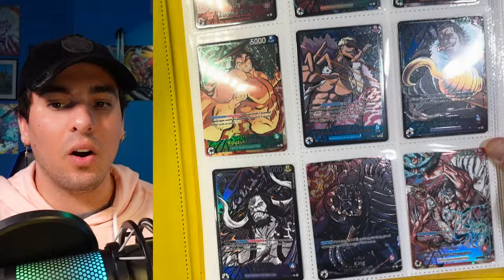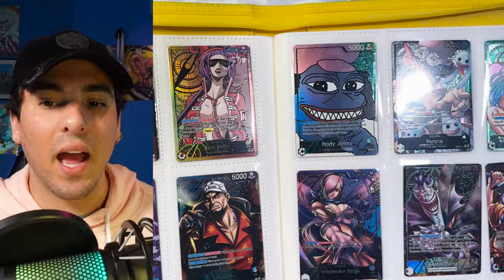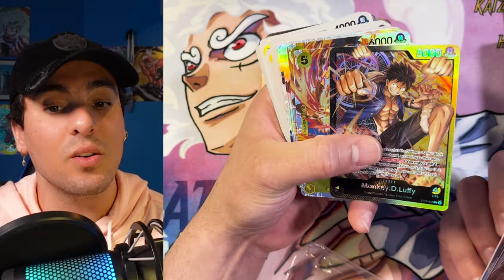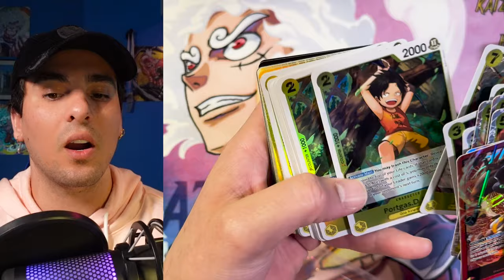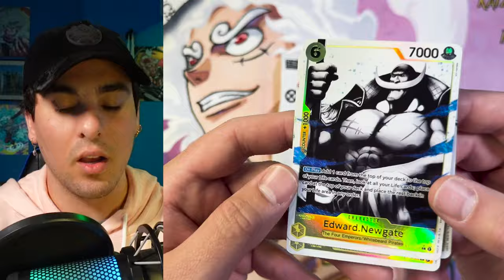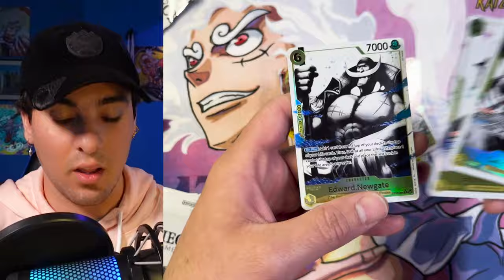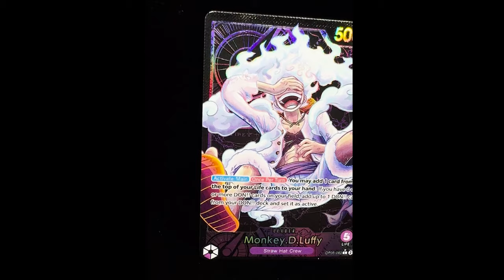ST13 Three Brothers Alt Art Pulls - One Piece Card Game